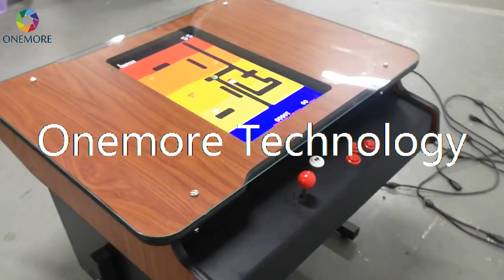21.5‘’ cocktail arcade machine with metal legs